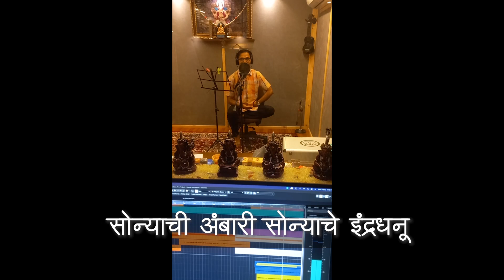themb amrutache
On the occasion of birth anniversary of respected and loved Marathi poet - song writer padmashree Namdeo Dhondo Mahanor we present to you one of his poems as a tribute. Seeking your blessings.😁💐🙏❤️

Lyrics : Na. Dho. Mahanor
Concept and music : Anand Ganoo
Music arrangement and programming : Anand Ganoo
Rhythm and Additional programming : Kunal Mohite
Vocals : Sagar Mestry
Flute : Adwait Kashikar
Chorus : Aarya Karambelkar, Anmol Naakte, Vipul Bhandari, Sagar Mestry
Poetry recitation : Rakshanand Panchal
Video editing : Shubhada Gaikwad
Cover art : Neha Bendre
Recorded by Anand Ganoo at Harmony studios ( Malad )
Mix and master : Vivek Kambli ( Harmony studio, Malad )

मराठी साहित्यात आपल्या निराळ्या शैलीने, खमंग गावरान भाषेने आणि लय आणि वृत्त्ता ची वेगळी जादू करून अनेक कविता आणि गीतांच्या माध्यमातून मराठी रसिकांच्या मनात विशेष स्थान मिळविलेल्या पद्मश्री ना. धो. महानोर यांच्या स्मृतींना विनम्र अभिवादन करून आपल्या पुढे त्यांचीच एक कविता गाण्याच्या स्वरूपात सादर करत आहोत. तुमचं प्रेम आणि आशीर्वाद आम्हाला लाईक्स कॉमेंट्स च्या माध्यमातून कळवा आणि गाणं आवडल्यास शेअर करा जेणेकरून आम्हा सगळ्या टीम ला प्रोत्साहन मिळेल💐🙏😁❤️

गीत : कविवर्य ना. धो. महानोर
संकल्पना आणि संगीत : आनंद गानू
संगीत संयोजन : आनंद गानू
ॲडिशनल रिदम प्रोग्रामिंग - कुणाल मोहिते
गायक : सागर मेस्त्री
बासरी : अद्वैत काशिकर
समुह गायक (कोरस) : आर्या करंबेळकर, अनमोल नाकटे, विपुल भंडारी, सागर मेस्त्री
कविता वाचन : रक्षानंद पांचाळ
व्हिडिओ : शुभदा गायकवाड
कव्हर आर्ट : नेहा बेंद्रे
ध्वनी मुद्रण : आनंद गानू  ( हार्मनी स्टुडिओ, मालाड )
मिक्स - मास्टर : विवेक कांबळी ( हार्मनी स्टुडिओ, मालाड )